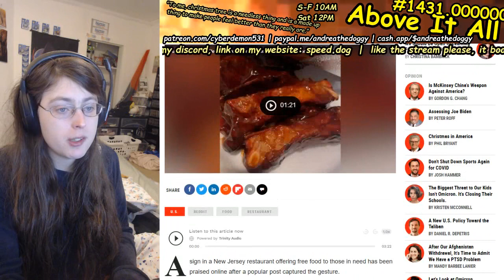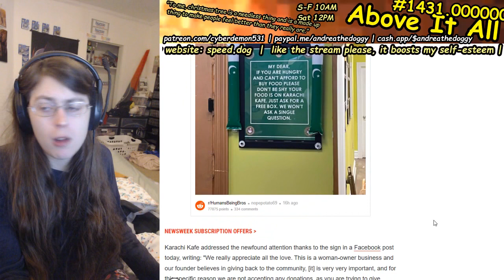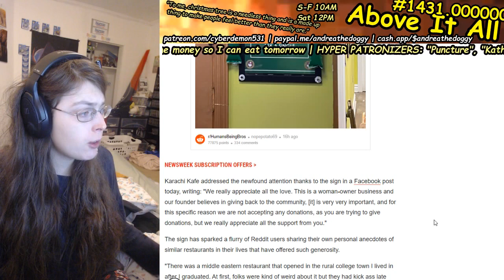New Jersey Restaurant Offers Free Food, No Questions Asked, To Anyone Who Needs It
Send me money to help me eat tomorrow!